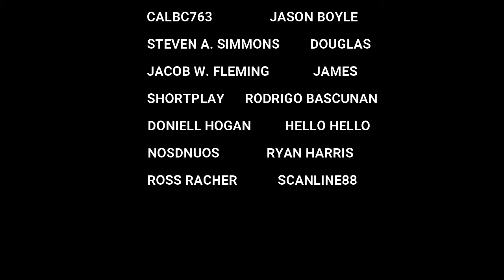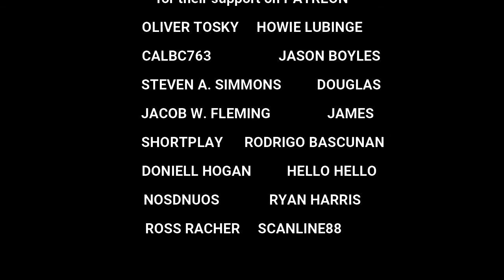Ray Symbolic vs Frontline Intl Nov 8 1980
Featuring on Ray Symbolic: Ranking Joe...
Operator: Jah Screw...
Featuring on Frontline: General Saint...
Operator: Natty...
This tape was recorded from within the dance. The vocals are low and it is a bit noisy despite restoration.
Thanks Again